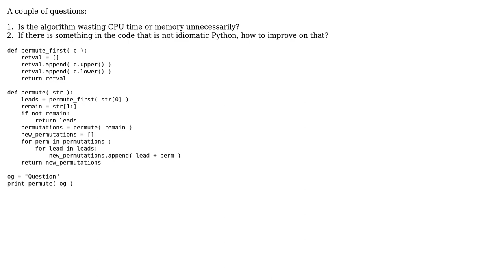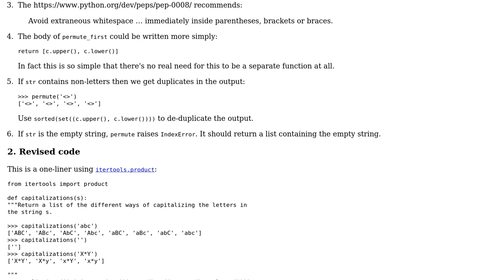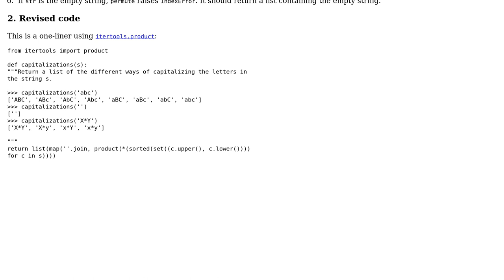Code Review: All upper and lowercase permutations of a string (2 Solutions!!)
Code Review: All upper and lowercase permutations of a string

With thanks & praise to God, and with thanks to the many people who have made this project possible! | Content (except music & images) licensed under CC BY-SA | Music | Images & others | With thanks to user otto user Jamal user Gareth Rees user 200_success and the Stack Exchange Network Trademarks are property of their respective owners. You are responsible for your own actions.